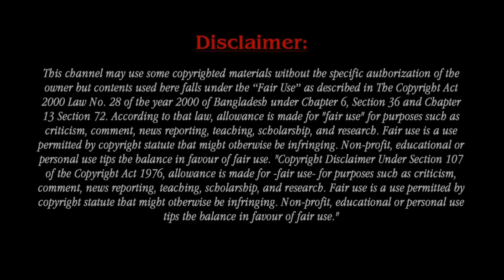Wiz Khalifa and Amber Rose Celebrates son Sebastian Birthday!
Amber Rose is an American model and television personality. She began dating rapper Wiz Khalifa in early 2011. The couple got engaged on March 1, 2012, and married on July 8, 2013. Their son was born in 2013. Rose, Khalifa, and their son divided their time between homes in Los Angeles and Canonsburg, Pennsylvania. Rose filed for divorce from Khalifa on September 22, 2014. Amber Rose and Wiz Khalifa celebrated their son Sebastian birthday this past weekend.